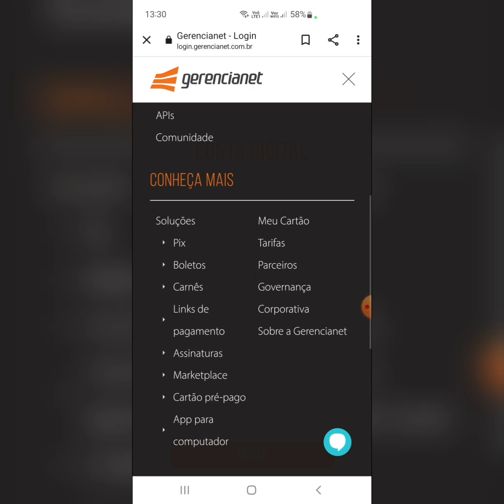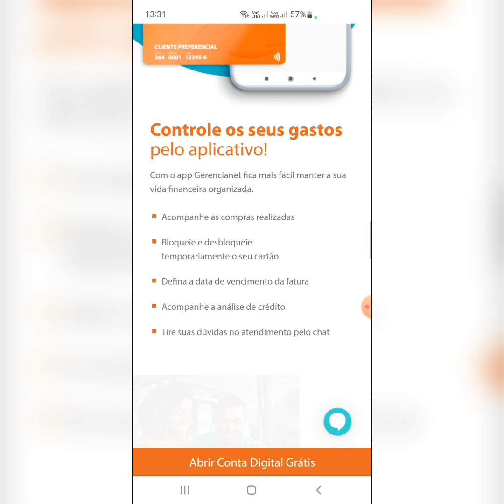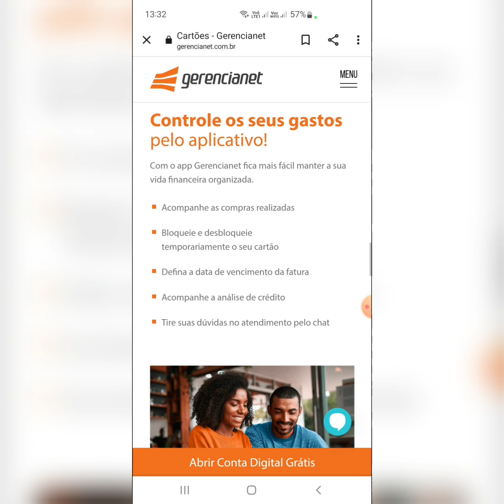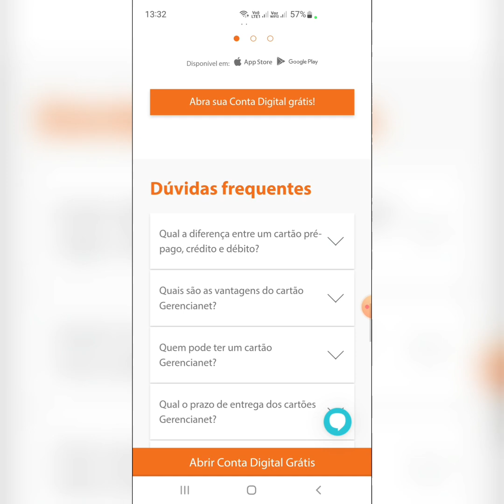Atenção é amanhã gerecianet 2°Lote está de volta 12/05/2022 vamos que vamos senta dedo 🤑